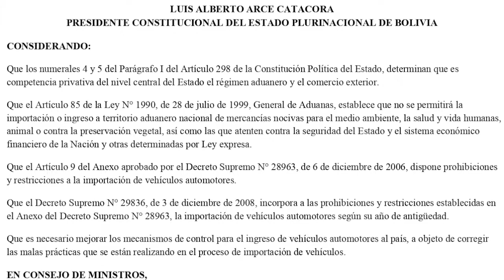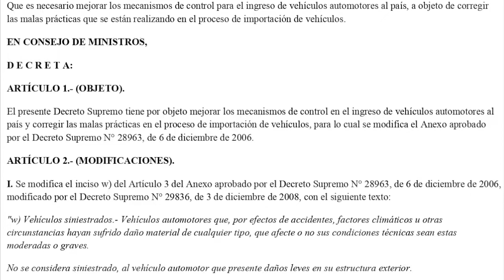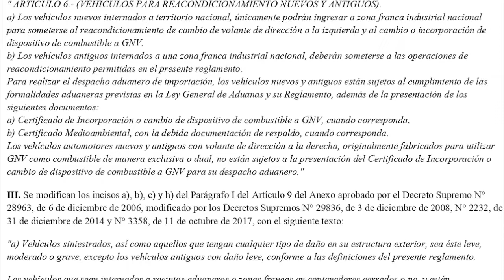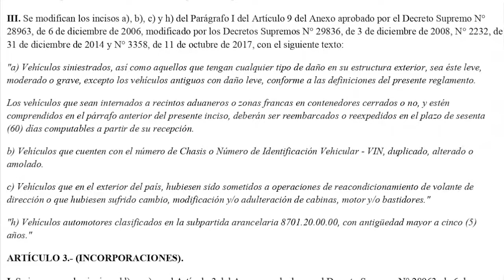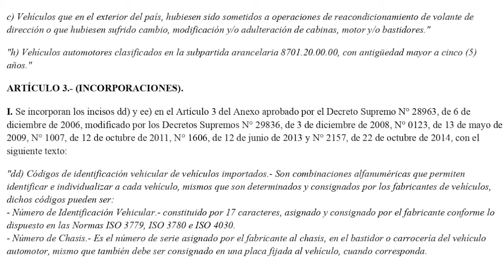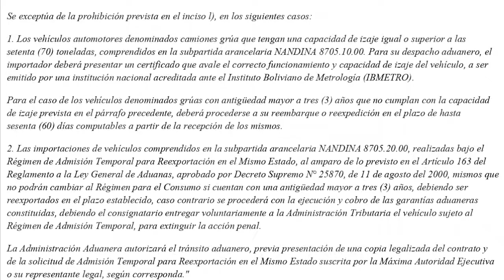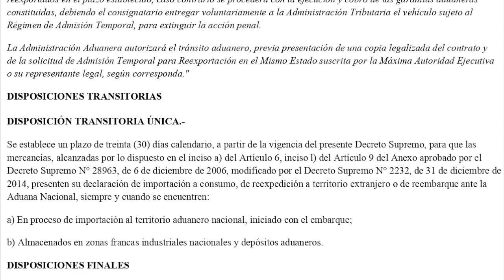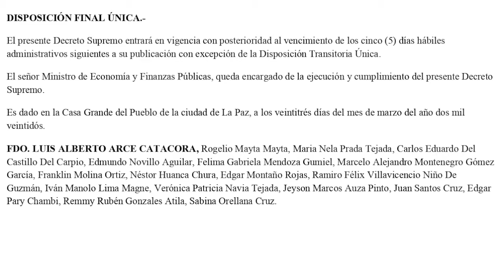DECRETO SUPREMO N° 4687 - Mejorar mecanismos d control en el ingreso d vehículos automotores al país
El presente Decreto Supremo tiene por objeto mejorar los mecanismos de control en el ingreso de vehículos automotores al país y corregir las malas prácticas en el proceso de importación de vehículos, para lo cual se modifica el Anexo aprobado por el Decreto Supremo N° 28963, de 6 de diciembre de 2006.

ARTÍCULO 2.- (MODIFICACIONES).

I. Se modifica el inciso w) del Artículo 3 del Anexo aprobado por el Decreto Supremo N° 28963, de 6 de diciembre de 2006, modificado por el Decreto Supremo N° 29836, de 3 de diciembre de 2008, con el siguiente texto:

"w) Vehículos siniestrados.- Vehículos automotores que, por efectos de accidentes, factores climáticos u otras circunstancias hayan sufrido daño material de cualquier tipo, que afecte o no sus condiciones técnicas sean estas moderadas o graves.

No se considera siniestrado, al vehículo automotor que presente daños leves en su estructura exterior.

Entendiéndose como daño leve únicamente a:
a) Rayadura de pinturas exteriores.
b) Rajaduras en vidrios, espejos retrovisores y faroles.

Estos daños leves requerirán someterse a operaciones de reacondicionamiento en una zona franca industrial nacional."

II. Se modifica el Artículo 6 del Anexo aprobado por el Decreto Supremo N° 28963, de 6 de diciembre de 2006, modificado por el Decreto Supremo N° 2232, de 31 de diciembre de 2014, con el siguiente texto: